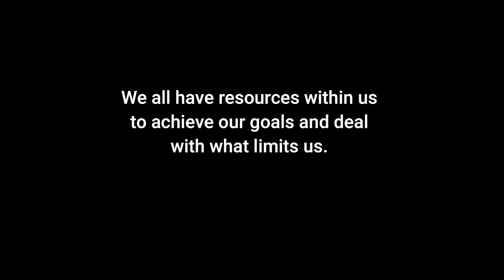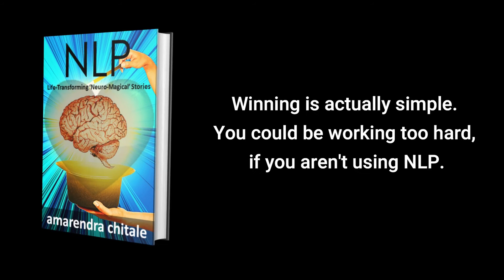NLP - life transforming 'Neuro-Magical ' Stories(Book) | By Amarendra Chitale